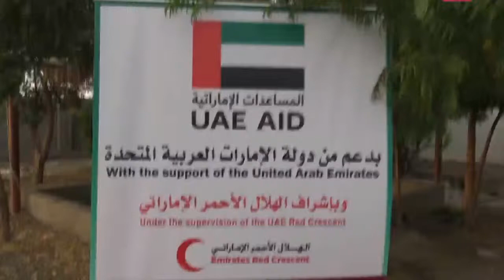الإمارات تبدأ حملة "إفطار صائم" في المحافظات اليمنية المحررة